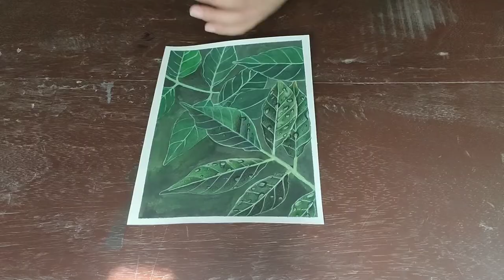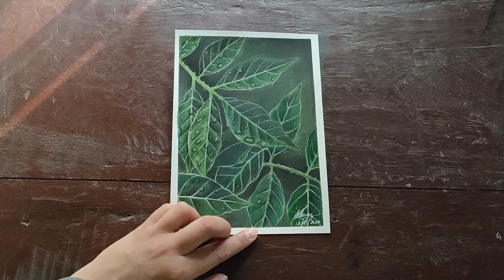Realistic leaves drawing : watercolours + coloured pencils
in this video i tried drawing realistic leaves drawing using watercolours and coloured pencils hope you all will like it 😊